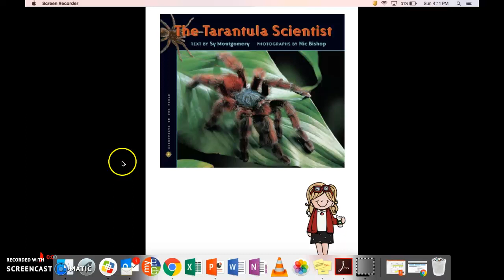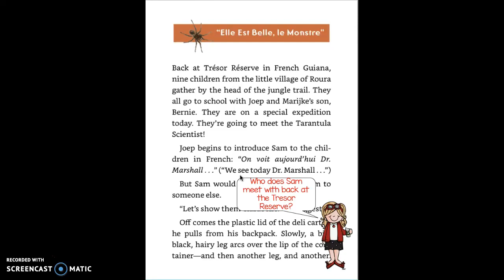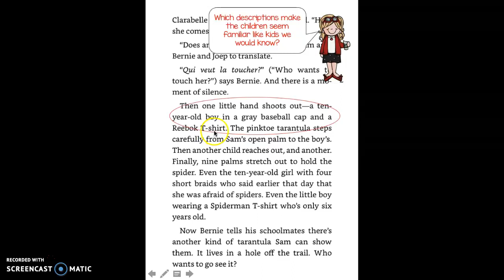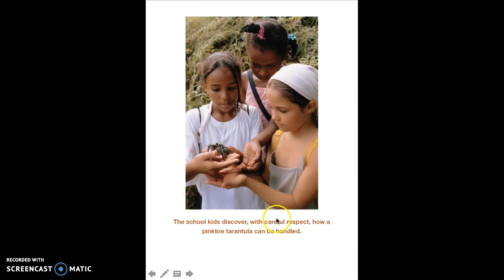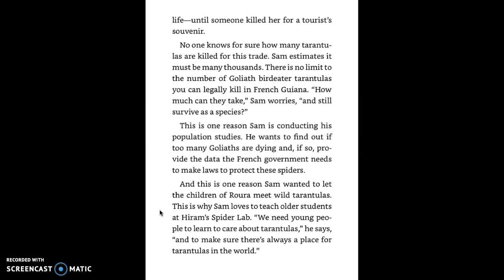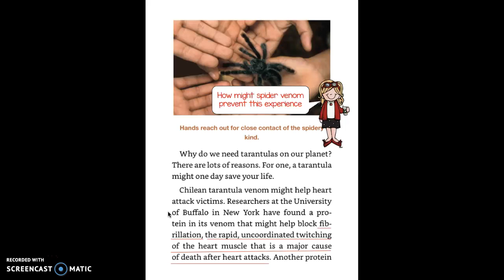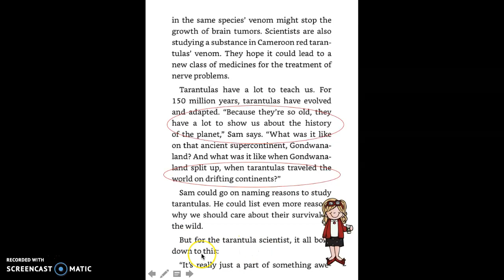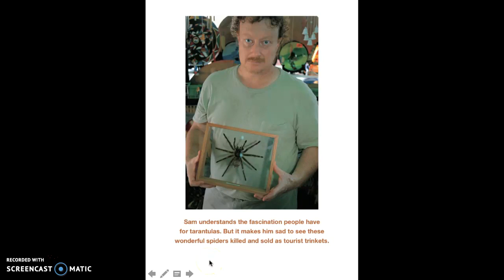Tarantula Scientist Lesson 10 Close Read